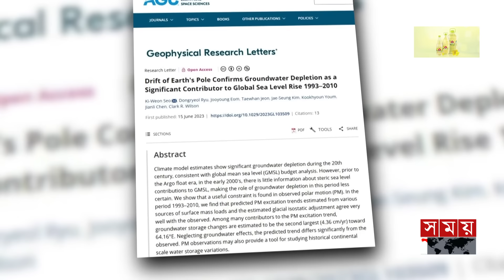কাত হয়ে ঘুরছে পৃথিবী, এখন কী হবে? | The Earth is Spinning Upside Down | Somoy TV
নিজ অক্ষে স্বাভাবিকের তুলনায় ৩১ দশমিক ৫ ইঞ্চি কাত হয়ে ঘুরছে পৃথিবী। আর এতে সমুদ্রপৃষ্ঠের উচ্চতা বেড়ে যাওয়ার আশঙ্কা করা হচ্ছে। দক্ষিণ কোরিয়ার সিউল ন্যাশনাল বিশ্ববিদ্যালয়ের বিজ্ঞানীদের এক গবেষণা প্রতিবেদনে এমন তথ্য উঠে এসেছে। বলা হয়, অতিরিক্ত ভূগর্ভস্থ পানি উত্তোলন ও জলবায়ু পরিবর্তনের কারণে হিমবাহের বরফ গলে যাওয়ায় পরিবর্তন দেখা দিয়েছে পৃথিবীর ভারসাম্যে। আর এতেই হেলে গেছে মানুষের বসবাসের একমাত্র গ্রহটি।

The Earth is tilted 31.5 inches on its axis compared to normal. This is expected to lead to a rise in sea levels. This information has been revealed in a research report by scientists at Seoul National University in South Korea. It is said that the melting of glaciers due to excessive groundwater extraction and climate change has changed the balance of the Earth. And this has caused the tilt of the only planet inhabited by humans.

Somoy TV: t.ly/Se1z
Somoy TV Bulletin: t.ly/iqIq
Somoy Entertainment: t.ly/3dWC
Somoy Sports: t.ly/iASp
SOMOY TV ISLAMIC: t.ly/zU6a

Somoynews.tv: t.ly/Y7ab
খেলার সময়: t.ly/xJ5H
সময়ের গল্প: t.ly/EW3M
এ সময়ের বাণিজ্য : t.ly/m3ir

Groups:
Somoy TV (Official)✅: t.ly/ajiO
Somoy Entertainment✅: t.ly/8CLh
Somoy Business✅: t.ly/4xaJ